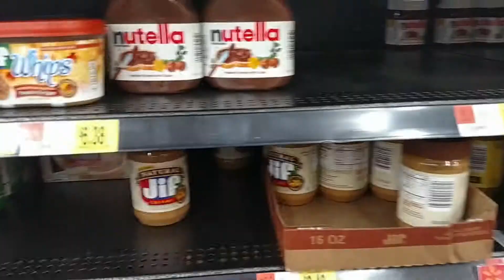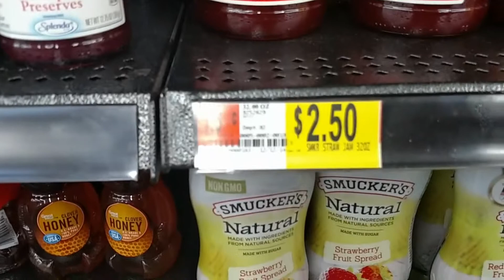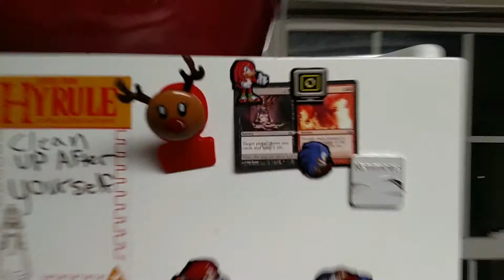Day 228: Drunkerd Alert!!!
A daily VLOG journaling my day to day life to record memories and remember my life as I grow.